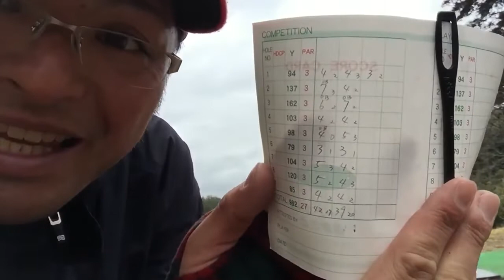Golf Dojo KATOU☆左アベレージゴルファー加藤、安定の二桁への道！その3！悪癖はアドレスで治す！その後